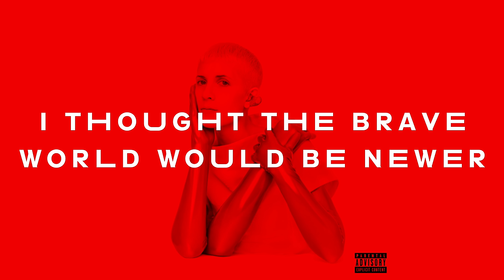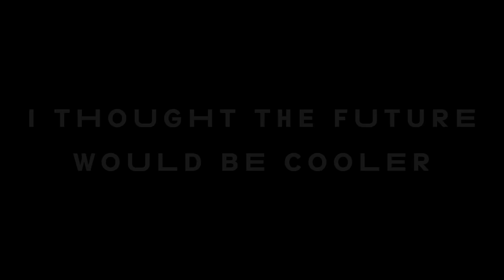YACHT — I Thought The Future Would Be Cooler (4K Lyric Video)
I Thought The Future Would Be Cooler — OUT NOW!

Lyrics

Crowdsourced cults, all lit up on LED: next thing you know, you’re sipping on a battery.

Infinitely scroll through a SWAT team on the sidewalk, serving death by remote control and unrestricted sidearms.

I thought the future would be cooler. I thought the brave world would be newer.

Loving comes easy (Nothing new) but liking it ain’t free. (Underneath the sun) We save our face in public (I can't save you) when we erase each other privately. (You’re already gone)

Got my broken heart—I got it sold right back to me—by an algorithmic social entity!

Looking for the edge of our unrendered world. I don’t know what we’ll find;  Oh, here comes tomorrow!

Animation by Jona Bechtolt
YACHT logotype by Public-Library
Stamen font by Ian Lynam for YACHT